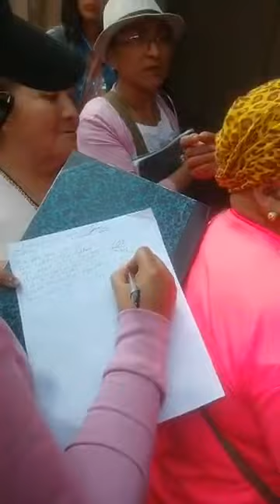Mujeres entregan oficio en Palacio Nacional | Contrapeso Ciudadano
Tras el dialogo con las autoridades, mujeres que buscan recuperar el apoyo a FUCAM, entregan un oficio en Palacio Nacional